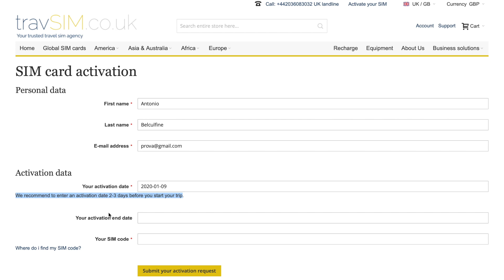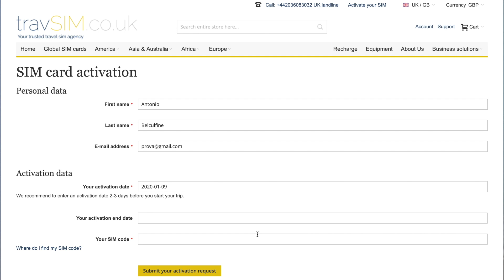LycaMobile: INTERNET IN AMERICA a poco prezzo! La miglior SIM prepagata economica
Link acquisto Amazon

🎥 Attrezzatura:
Sony Alpha ZV-E10